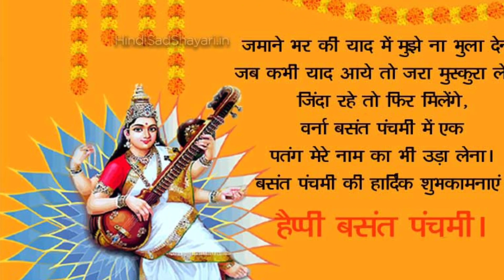Maa Saraswati🙏 jai Mata di